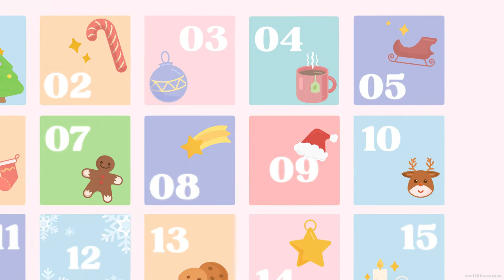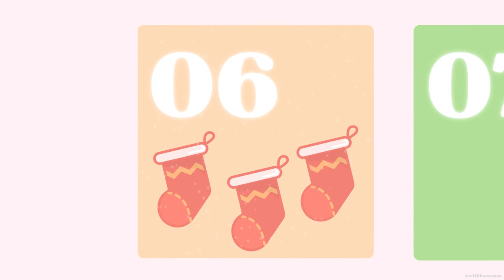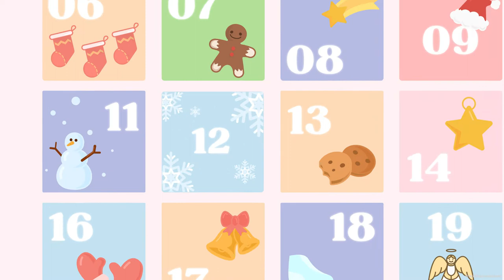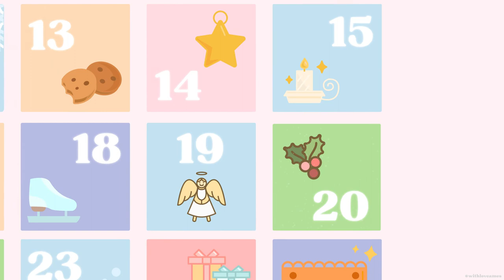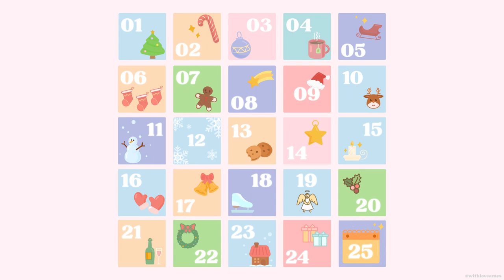🎄aesthetic vlogmas intro template | free advent calendar green screen ❄️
the holiday season can be overwhelming, hope you're all being kind to yourselves, sending lots of love! I'll be away for my lasik procedure next week so this will be my last video for now until my eyes are fully recovered. (✯ ◡ ✯) see y'all next year 🤍

✧ timestamps:
0:20 day 1
0:30 day 2
0:40 day 3
0:50 day 4
1:00 day 5
1:10 day 6
1:20 day 7
1:30 day 8
1:40 day 9
1:50 day 10
2:00 day 11
2:10 day 12
2:20 day 13
2:30 day 14
2:40 day 15
2:50 day 16
3:00 day 17
3:10 day 18
3:20 day 19
3:30 day 20
3:40 day 21
3:50 day 22
4:00 day 23
4:10 day 24
4:20 day 25
4:30 outro

I would greatly appreciate it if you'd help credit to @withloveames when you use it. 🤍

1. download from the links above OR screen record the video.
2. replace the green screen using chromakey with your own images, videos or texts by using any editing apps like kinemaster, filmora, etc.

♡ if you like what I do, you're welcome to support me below. Any support from you will help me keep on creating ☕

✧ editing program:
— graphics drawn & edited in adobe illustrator
— animation in adobe after effects

— for personal usage only
— I will greatly appreciate it if you leave a source to me @withloveames 💜
🚫  no re-uploading of my video as your own

🎄cute christmas intro & outro template